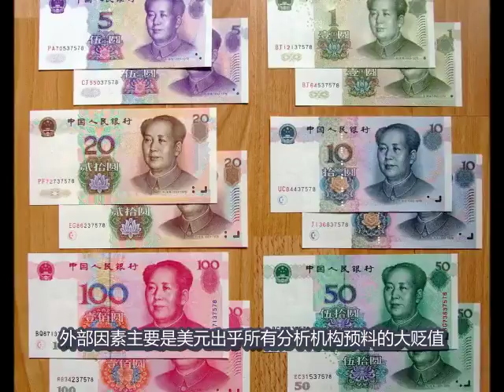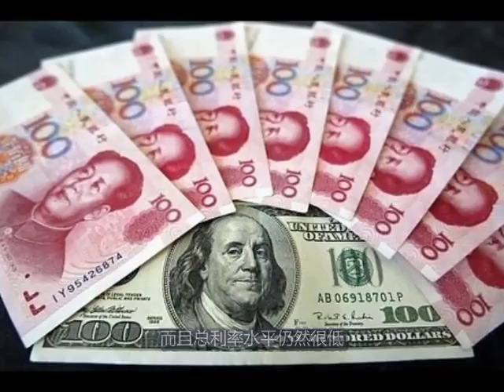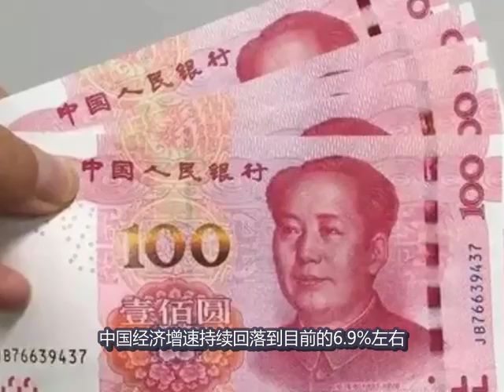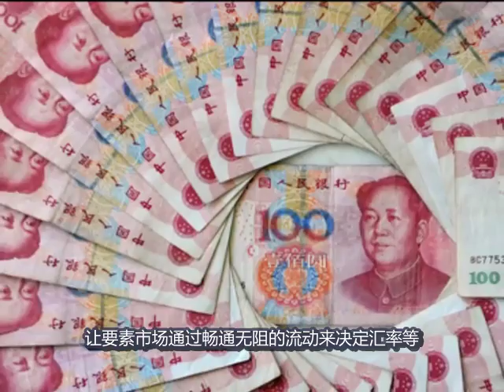人民币汇率“暴涨”背后的冷思考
2017年以来人民币快速升值，令各界都没有想到。特别是2018年1月份，人民币对美元升值3.5%，创下了1994年汇改以来最大单月升幅，令各界愕然。这种升值节奏基本是无节制失控般升值，带来的影响非常之大。那么，人民币过度升值的原因何在？主要有内外部两大因素。